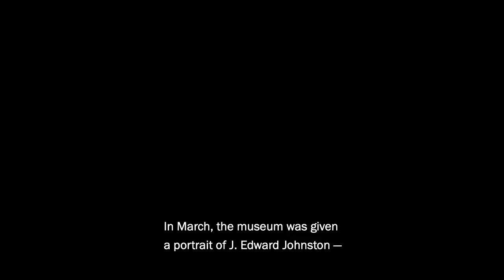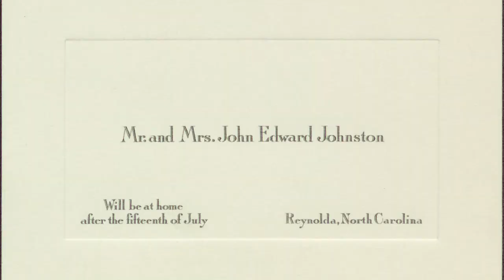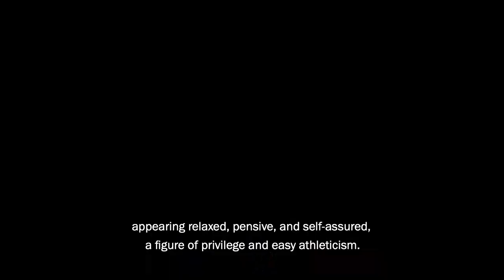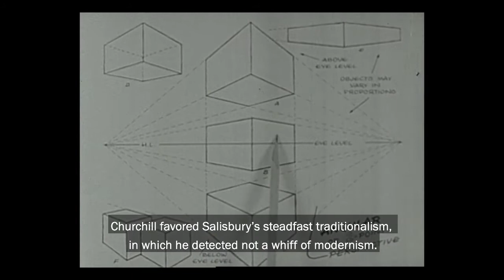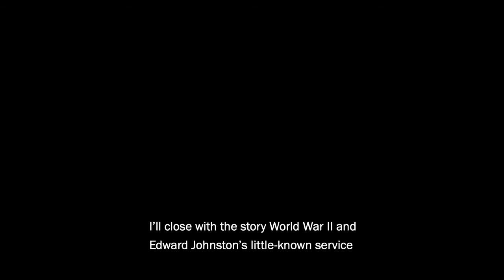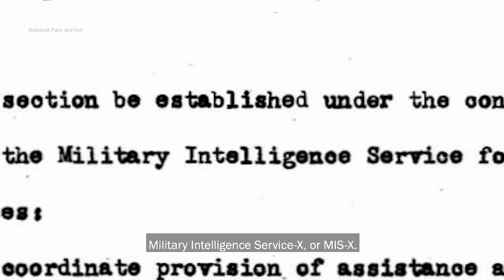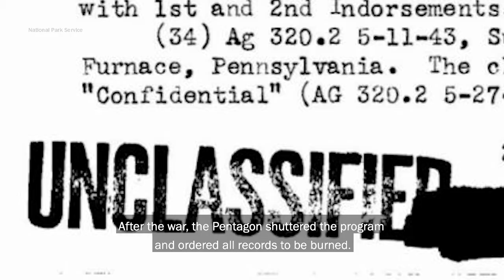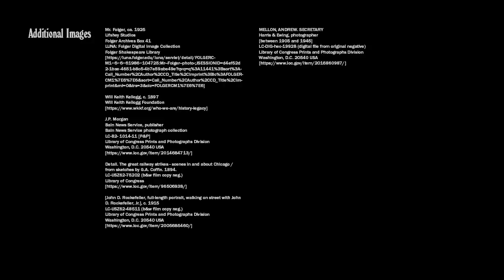Call-a-Curator: A Portrait of J. Edward Johnston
A recent acquisition by Royal painter Frank Owen Salisbury tells the story of J. Edward Johnston’s later years that include international intrigue, espionage, and heroic escape during a time of global war.

Do you want to learn more? Download our free Reynolda Revealed app!

Produced by: Aaron Canipe

About Reynolda:
Reynolda, in Winston-Salem, NC, is a 53-year-old museum at the center of Reynolda’s 170 acres. Reynolda House Museum of American Art presents a renowned art collection in a historic and incomparable setting: the original 1917 interiors of Katharine and R.J. Reynolds’s historic home. Spanning 250 years, the collection is an uncompromisingly selective one, a chronology of American art, with each artist represented by one work of major significance. The Reynolda experience includes a free app called Reynolda Revealed; touring exhibitions in the museum’s Mary and Charlie Babcock Wing; formal gardens, conservatory, and walking trails of Reynolda Gardens; and more than 25 of the estate’s original buildings repurposed as shops and restaurants in Reynolda Village.

Reynolda House, located at 2250 Reynolda Rd., is open to visitors Tuesday-Saturday from 9:30 a.m. to 4:30 p.m. and Sunday from 1:30 to 4:30 p.m. Reynolda Gardens is open from dawn to dusk daily free of charge.